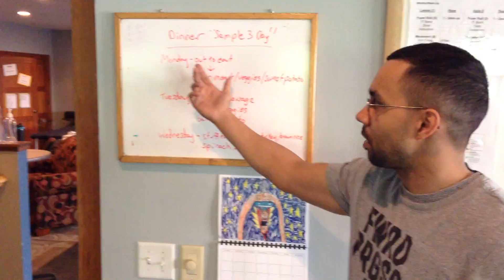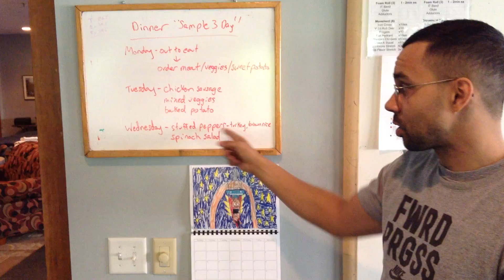Lakeville Personal Trainer Nutrition Tip 3 Day DInner Plan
Here is a sample 3 Day dinner plan.  Give it a try